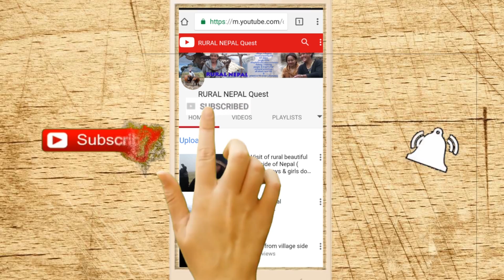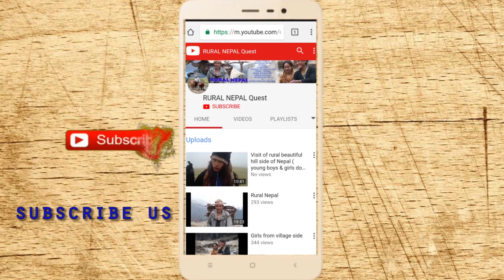cool village life of Nepal ( Timma village bhojpur )